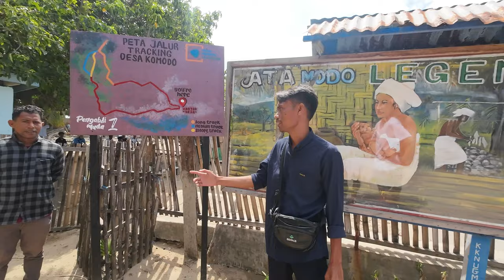This Trip To The Komodo Islands Was MAGICAL | Swimming With Manta Rays, Baby Sharks & More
In this week I am going to take you with me to the Komodo Islands.

This has been the first time in 6 years I didn't have my laptop with me. Four days of complete rest. It was all worth it!